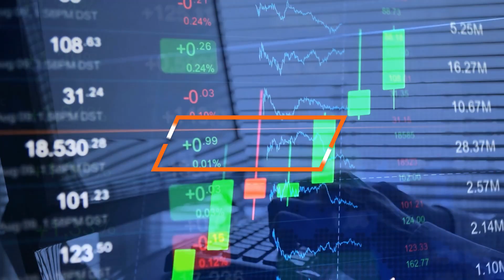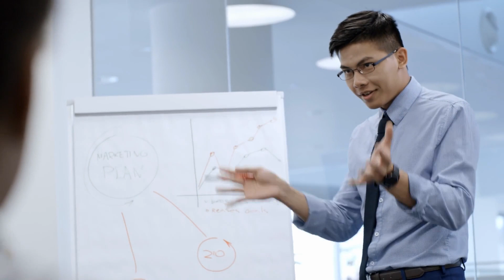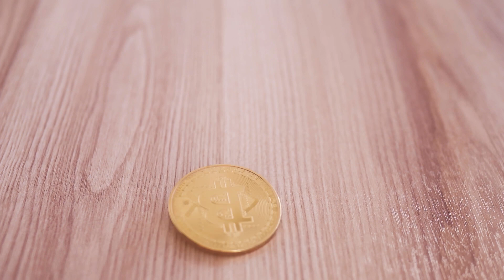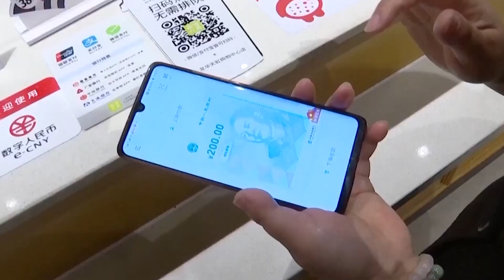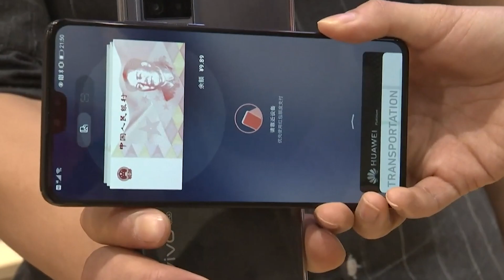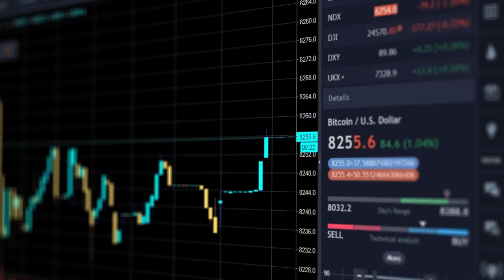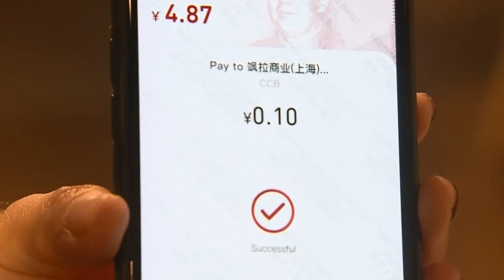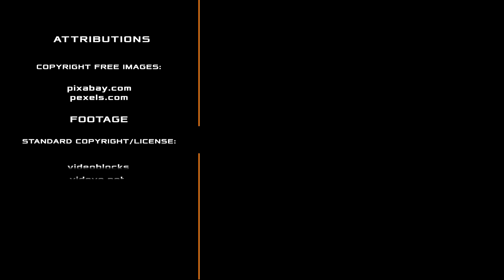Why China has declared war on Bitcoin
May 2021 was a dark day for cryptocurrency. In the wake of the unimaginable rise in digital assets, investors have experienced the largest virtual currency crash in its history. There were several reasons for this decline, but the main blow was caused by China, where about 70% of all mining farms are concentrated. The country's leadership introduced large-scale restrictions on cryptocurrency and evaporated $ 1 trillion from its global capitalization in a couple of days. Farms, which consume over 120 Terawatt-hours of electricity annually, have experienced a shock comparable to the atomic bombing of the financial sector.  You’re on the Innovative Techs channel! Right now, we will tell you why China has declared war on cryptocurrency.